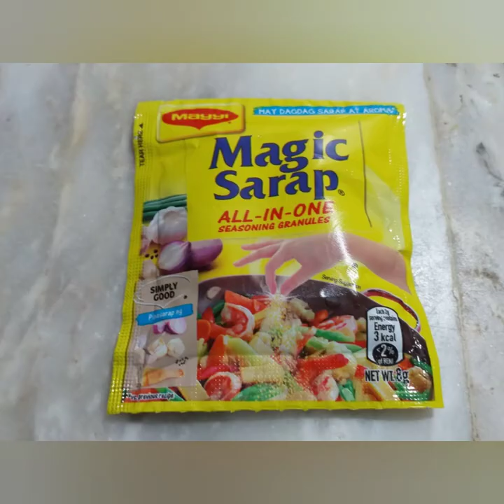CARBONARA IN 20 MINUTES